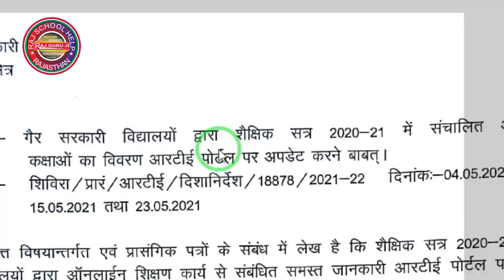PSP Portal Big Update For Online Class Data Entry | अंतिम मौका है आपके पास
PSP Portal Big Update For Online Class Data Entry | PSP Portal Online Class Data Entry Date Extended |

Namaskar Dosto Aaj ki is video me maine aapko PSP Portal ke new udpate ke bare bat ki hai. Portal par Online class ki data entry ki data department ke dwara extended kar di gai hai. Umeed krta hun video  aapko pasand aayega. Thanks